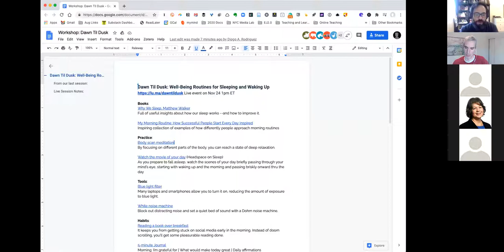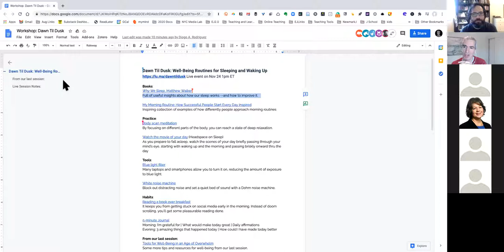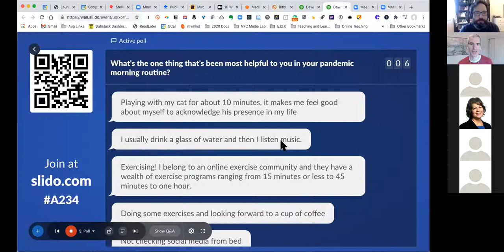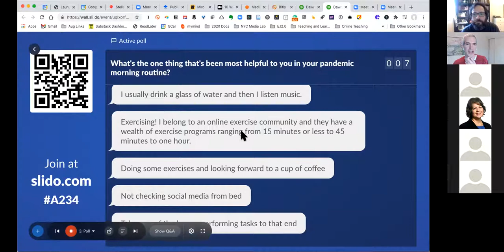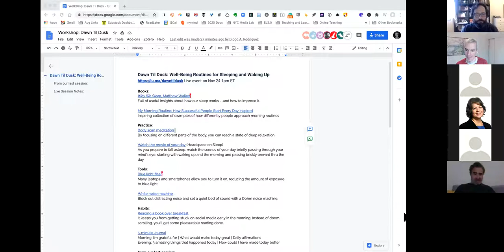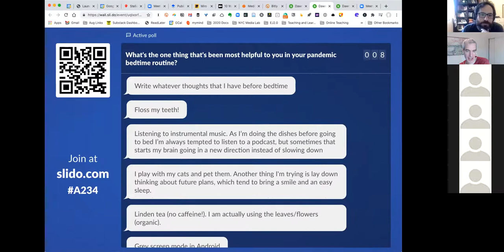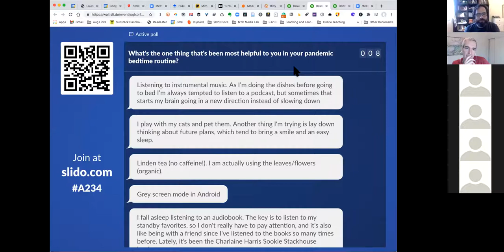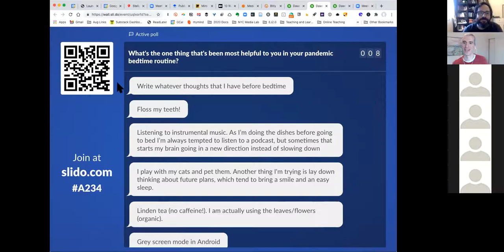Dawn Til Dusk: Well-Being Routines for Sleeping and Waking Up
Join Diogo and Jeremy in this recording of our live Webinar as we share wake-up and bedtime routines and resources for well-being during this stay-at-home period. In this informal conversation we shared some of our favorite books, apps and tactics, including the following:

- 1-minute journaling
- Apps and audio for falling asleep
- Quirky rituals for pandemic bedtime
- Books for breakfast and other oddities
Diogo Rodriguez is a journalist who covers mental health, science, and technology. He is the creator of Me Explica, the first explanatory news project in Brazil.

Jeremy Caplan is a journalist and director of teaching and learning at CUNY's Newmark Graduate School of Journalism in New York.